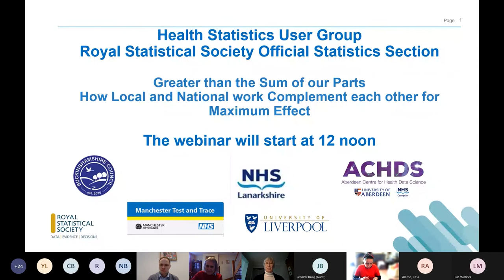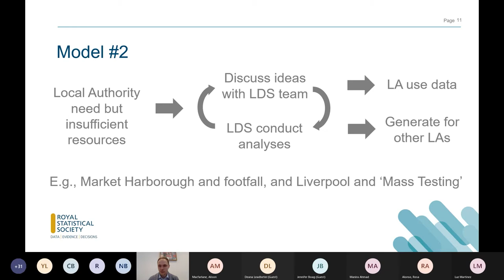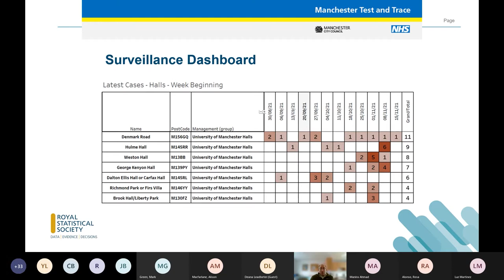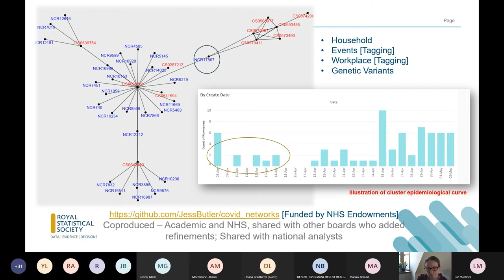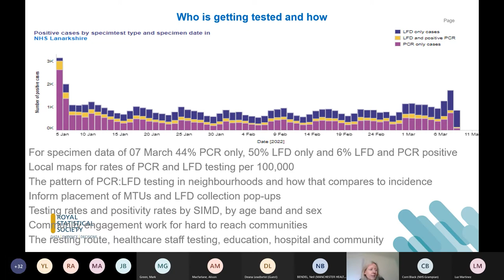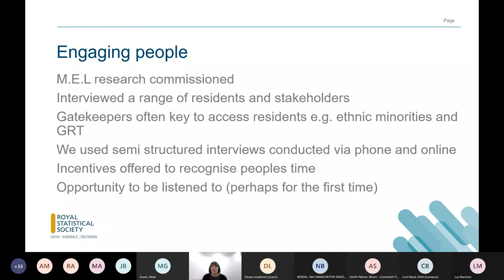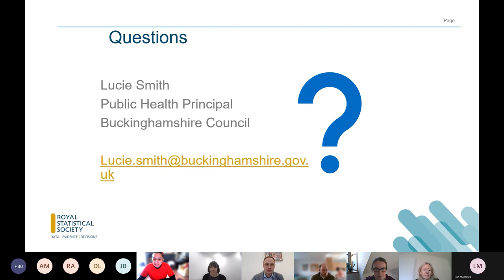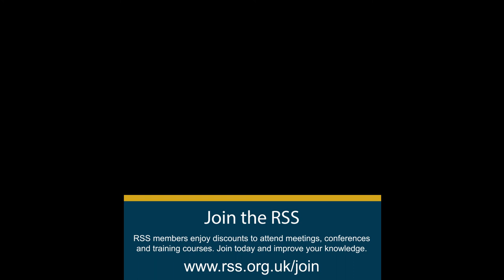Statistical Methods for Covid-19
Statistical Methods for Covid-19: How Local and National Work Complement Each Other for Maximum Effect

To date, the webinars in this series have been somewhat dominated by topics and speakers from national statistical agencies, such as ONS, PHE/UKHSA and the various devolved administrations.  However, it is recognised that there is also a huge amount of innovative work going on in local areas.  Local and national work can influence each other and exploring this within the open webinar and discussion format is one way of facilitating this.  The focus of this webinar is therefore on local issues and work at local level – and also on how work at local and national level can complement and enhance each other.

There are different ways in which work at local and national level can complement each other for maximum impact.  This includes multi-agency approaches, involving local, regional and national collaborations, as well as ensuring that national initiatives include an element of localism.  However, initiatives may also start from a local concept (idea, challenge, way of making things better).  Insights from such initiatives can allow Local Leaders to come together to understand better the needs of their communities and apply their collective resources and capabilities to deliver real, sustainable change to improve the health and wellbeing of their citizens.  Such initiatives can then be replicated and scaled up through national infrastructures.  In this way, live learning at local level can influence the development of national data/insights/products/policy.